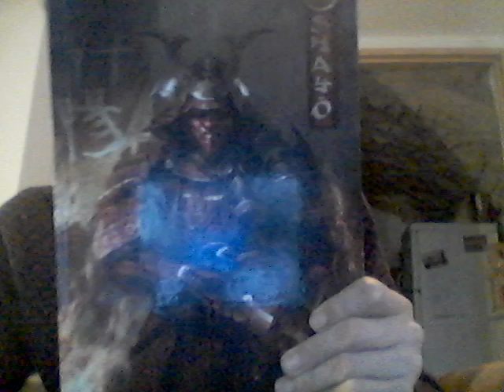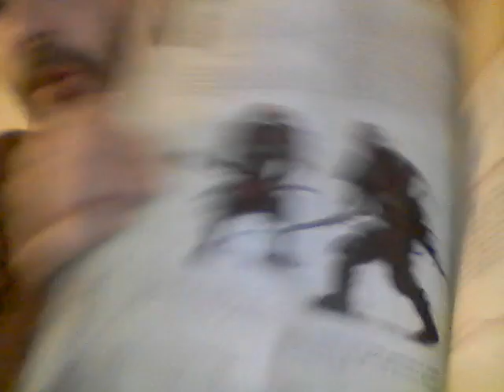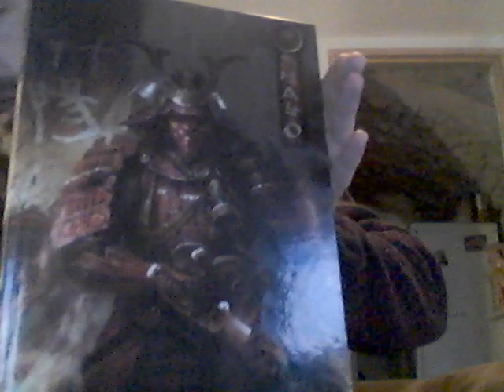Shayo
Un jeu qui dépote! Du post-apo-japano-fantastique :D